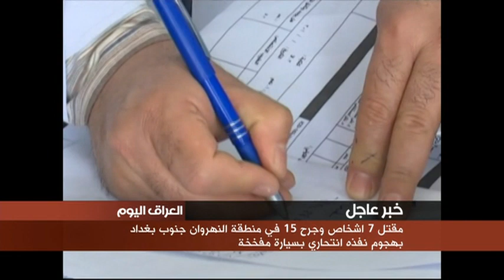الجهات الصحية في ذي قار تؤكد وفاة 14 شخصا من اصل 45 اصيبوا بمرض الانفلونزا الموسمية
اكدت الجهات الصحية في محافظة ذي قار وفاة 14 شخصا من اصل 45 اصيبوا بمرض الانفلونزا الموسمية، ادخلوا جميعا الى مستشفى الحسين في الناصرية لغرض العلاج.